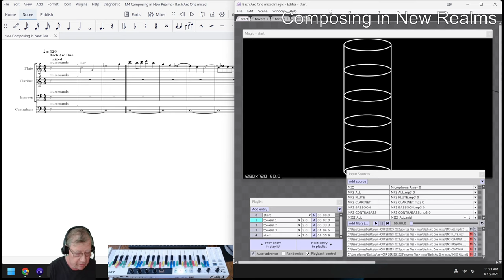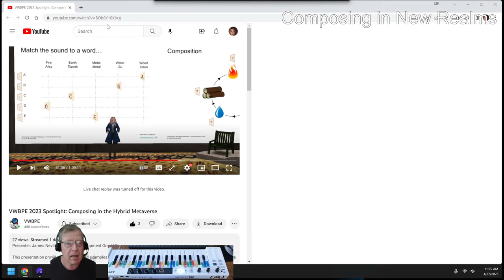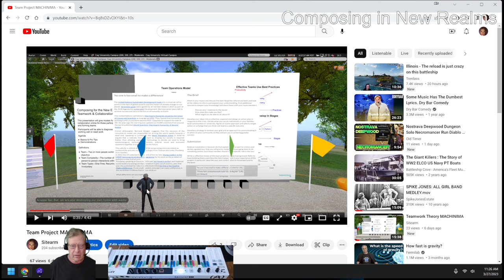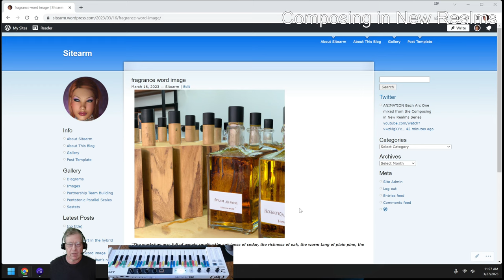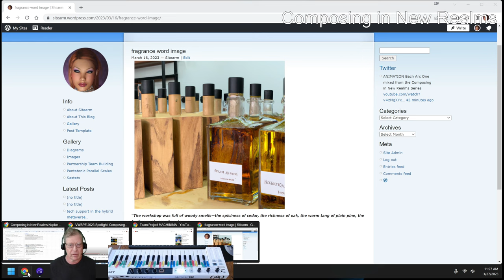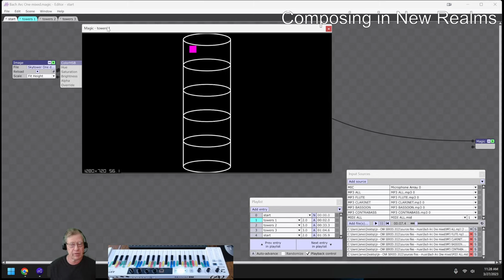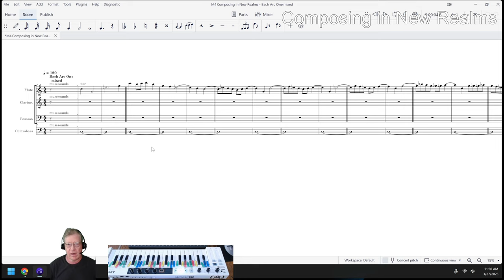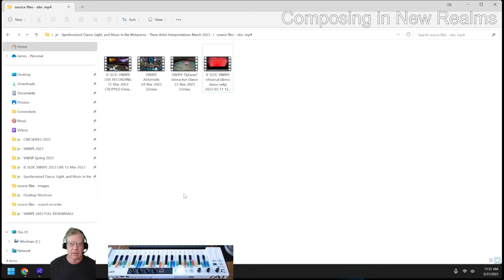Composing in New Realms 19 POLISH SKYTOWER SHOW EMO OPEN CLOSE EXPRESS Stream Hilite 27 Mar 2023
two presentations are competed and performed; one composition scored and animated